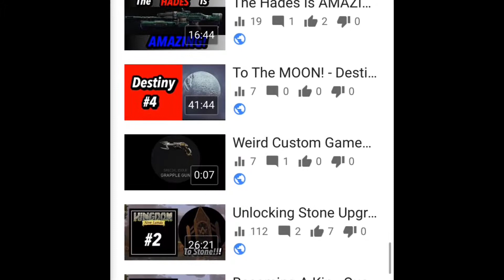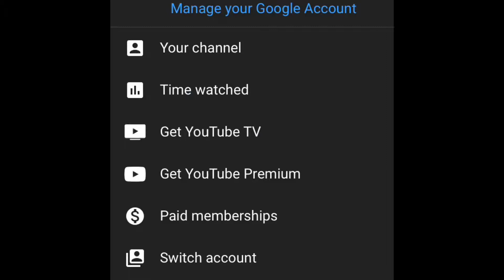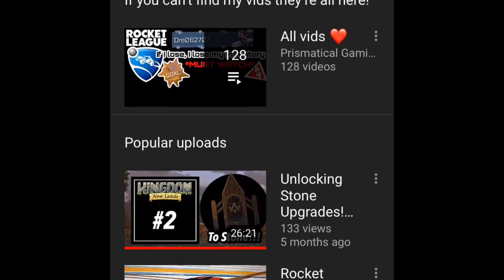A Small Channel Update!